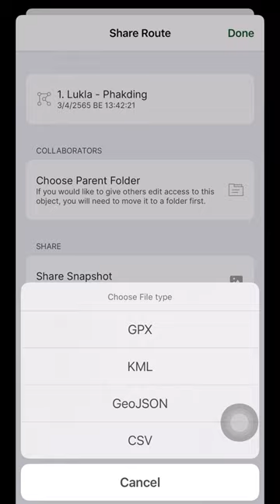วิธีวาด+โหลดแผนที่ลงนาฬิกา เพื่อนำทางตอนเดินป่า